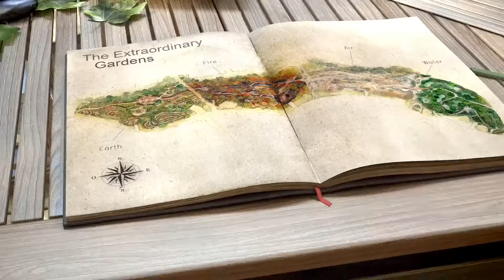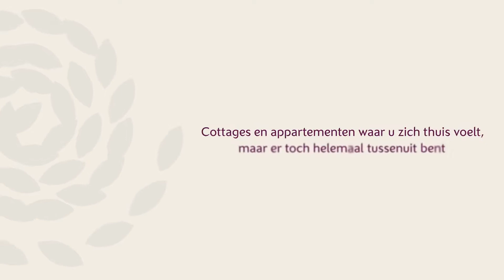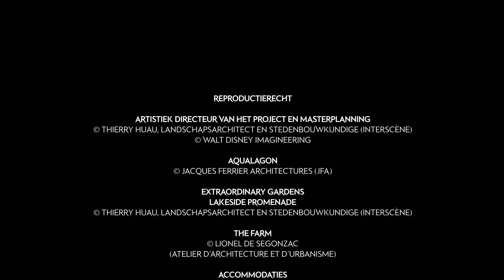Villages Nature® - Center Parcs bij Disneyland Resort Paris®